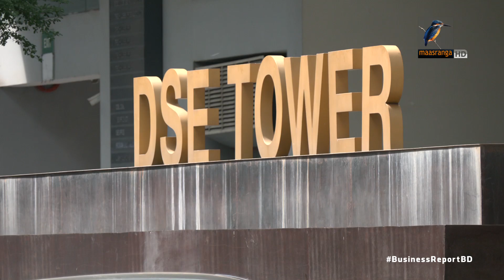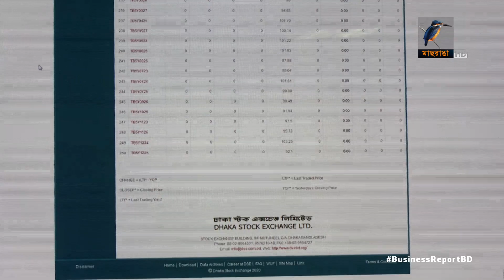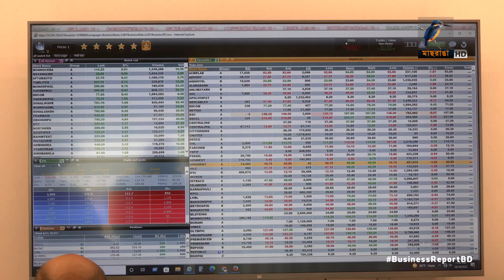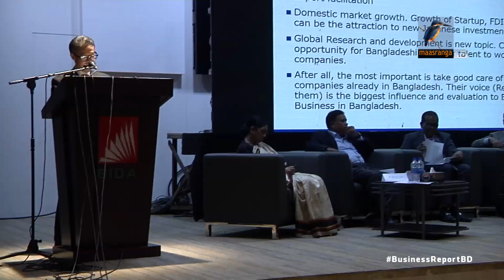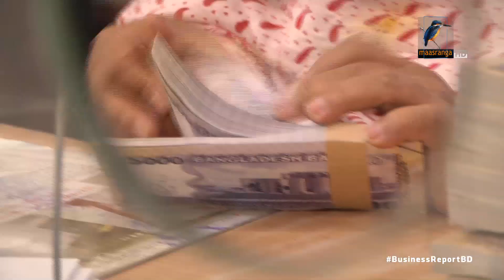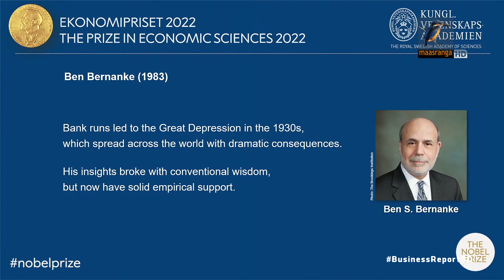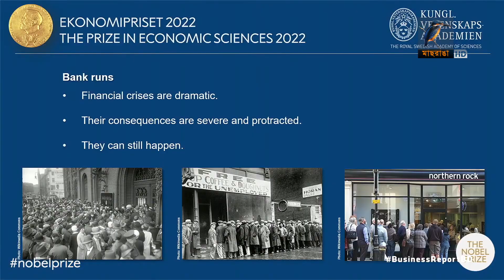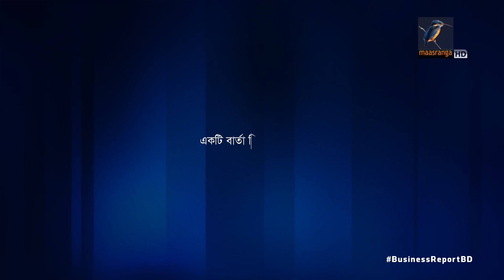বিজনেস রিপোর্ট, ১০ অক্টোবর, ২০২২| Bangla Business News | Business Report 2022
১. সরকারের ট্রেজারি বন্ডে আগ্রহ নেই পুঁজিবাজারে, তালিকাভুক্তির প্রথম দিনে লেনদেন হয়নি একটিও...
২. বাংলাদেশে ব্যবসা বাড়াতে চায় জাপানি উদ্যোক্তারা, নজর তথ্য ও যোগাযোগ প্রযুক্তিসহ উৎপাদনমুখী শিল্পে...
৩. মূল্যস্ফীতির চাপে ব্যবসা কমেছে ফার্নিচার শিল্পে, বড় মূল্য ছাড়েও হচ্ছে না বিক্রি...

Camera: Bacchu Mridha, Mizanur Rahman.
Editing: Mahbub Alam Shohag.
Graphics: Debashis Roy.
Post Production: Mahafujul Hasan Sajib.
Producer: Emdadul Jahid.
Channel: Maasranga Television.